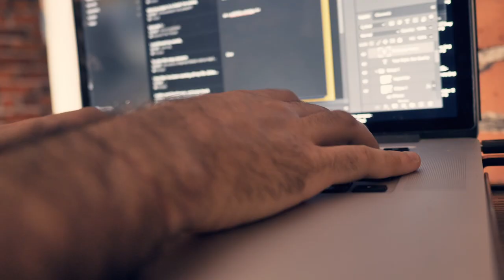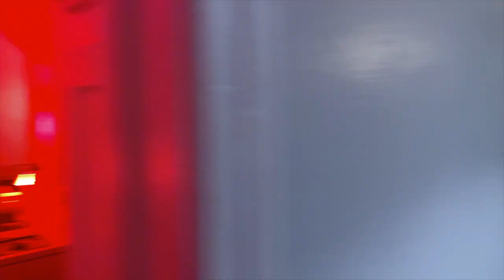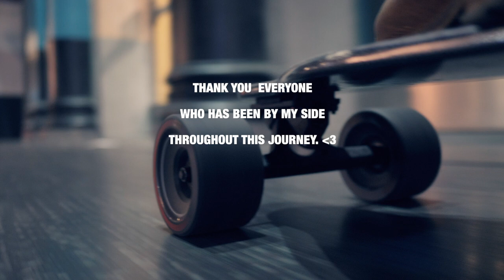Killing Brax Wolfe | GH5 & Gopro 8 Short Film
Short film about some of the nightmares and fears I've dealt with in the past. From being a child with panic attacks in elevators because my deadbeat dad would lock me in the closet crying. To almost drowning several times in the past and coming close to death. Join me in this video as I cruise around on my max4pro electric skateboard trying to make sense of this whole thing.
Brax Wolfe - Director/Producer/Editor/Sound Designer
Levon S. - Camera #1
Mike "the temp" - Camera #2 /  2nd Brax Wolfe
Equipment used:
Follow the podcast!
Looking to Get a Meepo NLS Belt, Mini 2, V3, or NLS PRO?

Get your own Max 4 Pro or any other Maxfind boards with the link below to receive $10 off at checkout.